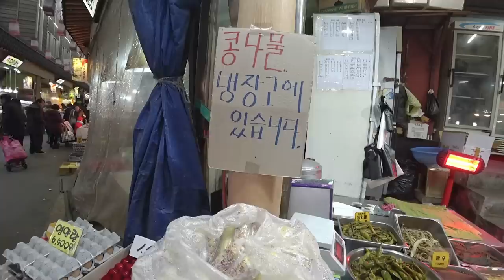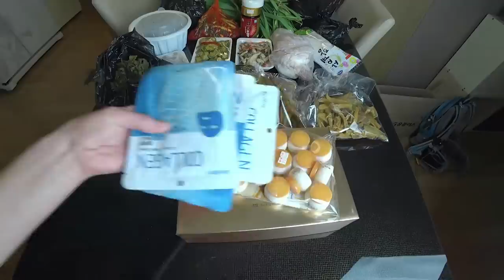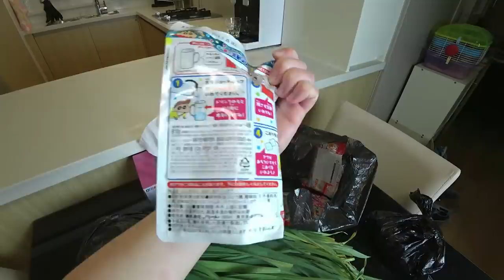Рынок в Корее 2. 시장에 가다!?2부(꿀잼주의!?)고고!